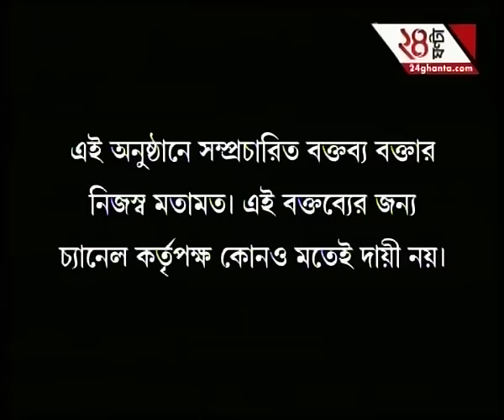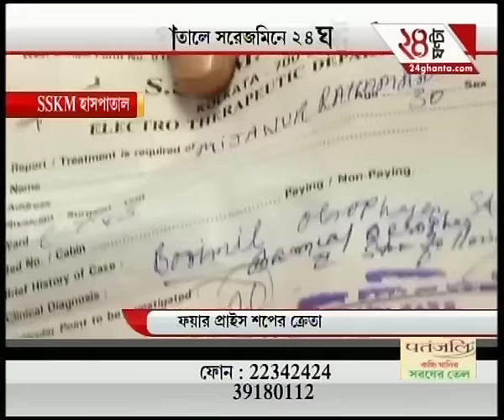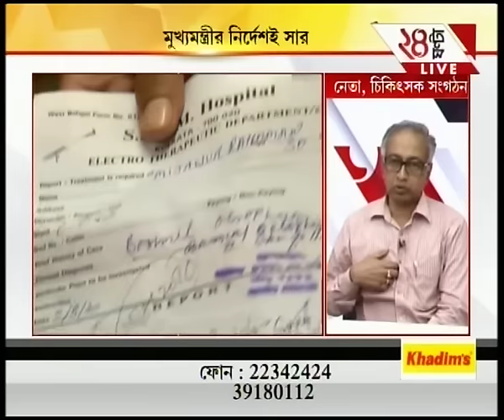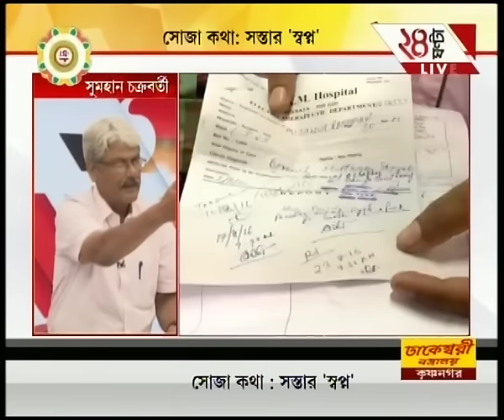Sajo Katha | Part-I